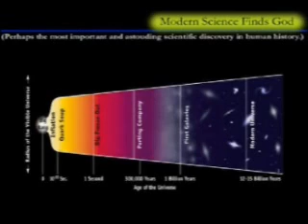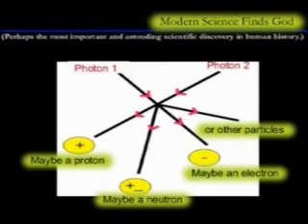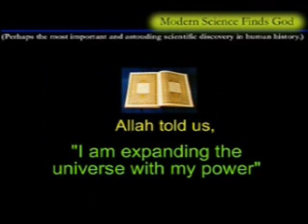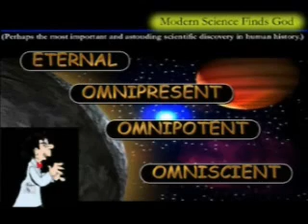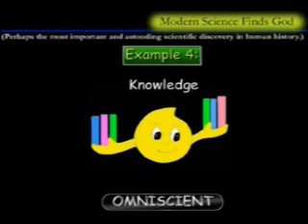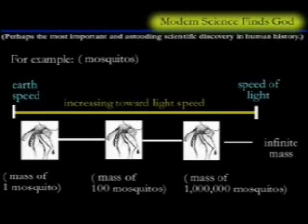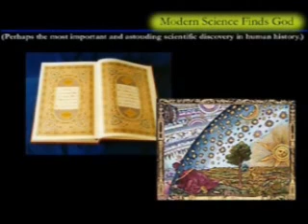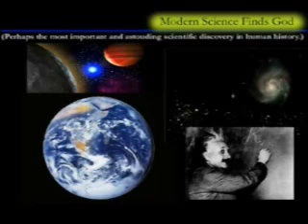Modern Science Finds God (A Video Presentation)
There was a time when science seemed to be the enemy of religious belief -- that time is no more! Modern physics and cosmology (science of the origin and development of the universe) now provide firm objective evidence of the existence of God, confirm the primary attributes of God, and show how God created the physical existence out of 'nothingness'. This knowledge comes from a critical analysis of the 'Big Bang' theory, Einstein's Special Theory of Relativity, and work being done in quantum physics. The concepts behind this esoteric scientific knowledge can now be presented in such a way as to be understood by any person with a modern education.